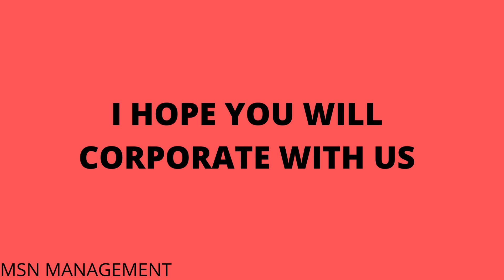ANNOUNCEMENT GUYS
Processor: Intel(R) Core(TM) i3-9100F CPU @ 3.60GHz   3.60 GHz
Installed RAM: 8.00 GB
System type: 64-bit operating system, x64-based processor
Edition: Windows 11 pro

OTHERS:-

Game Recording Software: Nvidia Geforce Experience
Video Recorder: OBS Studio
Video Editor: Wondershare Filmora